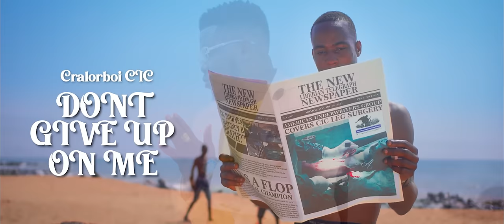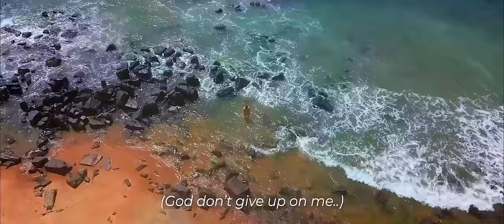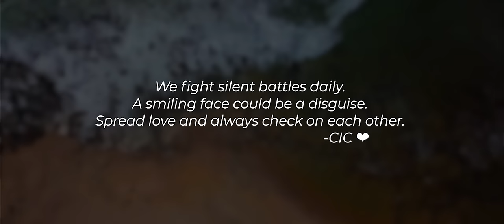CIC - Don't Give Up On Me (Official Music Video)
Official Music Video For Don't Give Up On Me By CIC